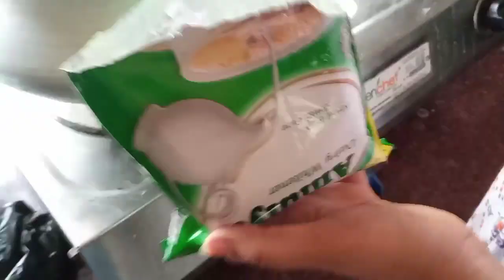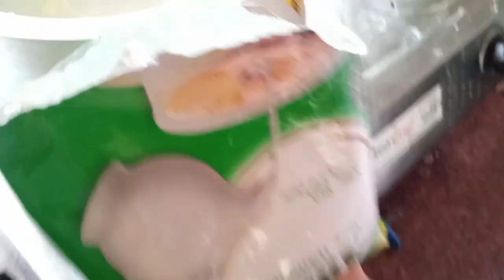Bengali vlog # Amar blood test holo | বাড়িতেই বানালাম দোকানের মতো মিষ্টি দই | Indian house wife vlog